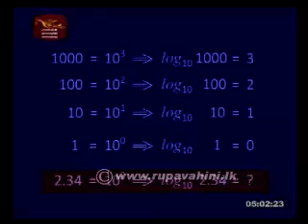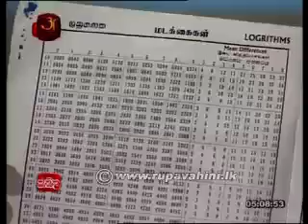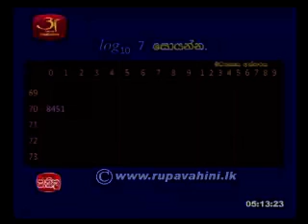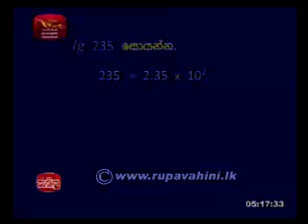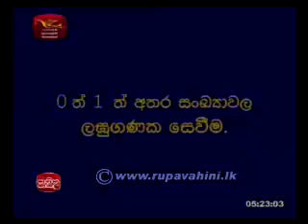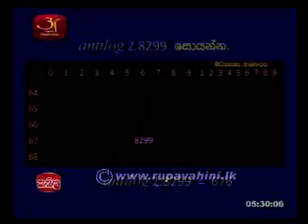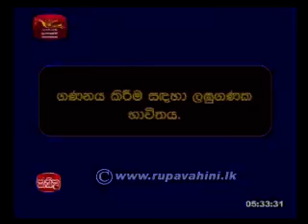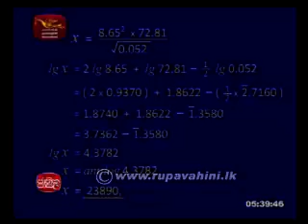Jathika Pasala OL Mathematics 2013 Lesson 14